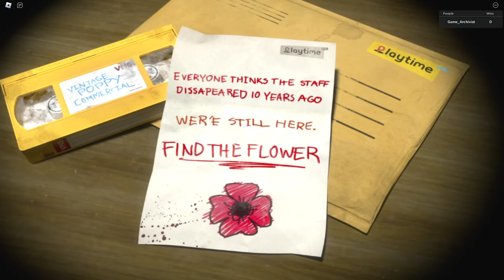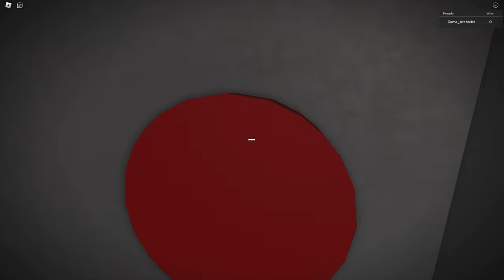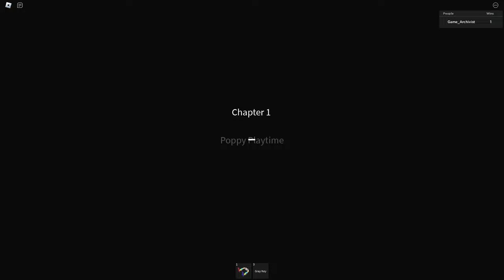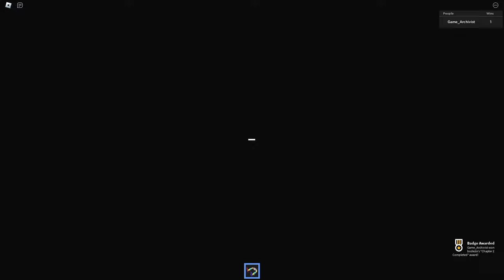Roblox Poppy Playtime Story | Full Game Walkthrough | No Commentary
April is a bit of a slow month when it comes to game releases and thus I looked up some interesting fan games of beloved properties and came across this Roblox version of Poppy Playtime.
Its a retelling of the existing three chapters and you can either tackle the chapters alone or with 3 friends. The first thing that struck me with this is how they nailed the tone and feel of the game. Chapter 2 lacks a bit of detail when it comes to wall decoration and props, but both chapter 1 and chapter 3 were very reminiscnet of the vibe of the original game.
Of course its not as polished as the originals and it has no voice lines, but I actually got caught by a few jumpscares here and there. The puzzles are still there, albeit in a simpler version. I was surprised to find that the green hand and the purple hand worked so well in this version.
Its great that people can get a taste of the beloved games and play them together with friends. It makes me wonder if any other fan games of beloved properties are really good on Roblox. Maybe I will archive them too someday!